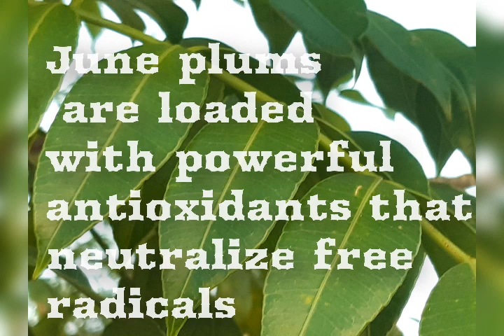These Awesome Health Benefits of June Plum Might Surprise You! Strengthen Immune System Naturally